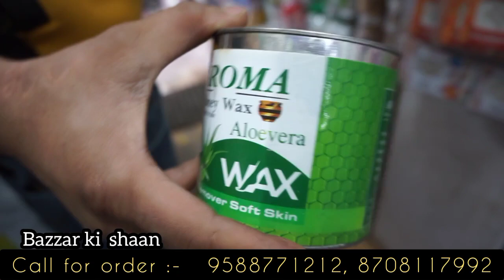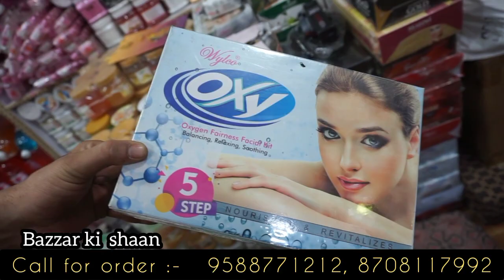मनिहारी , बिंदी, कॉस्मेटिक cosmetics wholesale market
shingar General Store
Bara Tooti , sadar Bazar,
Delhi
mob.

key words
cosmetic Jewellery wholesale market sadar bazar
jewellery shop Delhi
cosmetic wholesale beauty parlour wholesale market cosmetic manufaturer in Delhi artificial Jewellery Bussiness sadar bazar cosmeticswholesalemarket
cosmetics business,
cosmetic wholesale,
cosmetic shop,
cosmetic ka saman,
cosmetic wholesale market in delhi,
cosmetic and jewellery,
cosmetic and jewellery wholesale market in kolkata,
cosmetic and gift shop design,
cosmetic all item name,
a cosmetics shop,
a cosmetics whitening face cream,
cosmetic business ideas,
cosmetic box,
cosmetic beauty,
cosmetic business ideas in tamil,
cosmetic cream,
cosmetic company,
cosmetic dukan,
cosmetic delhi,
cosmetic design,
cosmetic decoration for wedding,
cosmetic factory in delhi,
cosmetic factory in india,
cosmetic gel,
cosmetic item wholesale market,
cosmetic items name list,
cosmetic item delhi,
cosmetics jewellery,
cosmetics jewellery wholesale,
cosmetics jewellery bazaar,
cosmetic jewelry,
cosmetic job,
cosmetic jewellery shop,
cosmetic ki dukaan,
cosmetic ki dukan kaise khole,
cosmetic ka business,
cosmetic ka saman sabse sasta kaha milta hai,
cosmetic ka business kaise shuru karen,
cosmetic ki dukan kaise sajaye,
cosmetic ludhiana,
cosmetic ludhiana wholesale,
cosmetic license india,
cosmetic lenses,
l.a girl cosmetics,
l'oreal paris cosmetics,
l'oreal active cosmetics,
loreal cosmetics,
cosmetic market,
cosmetic manufacturing,
cosmetic makeup,
cosmetic manufacturing business,
cosmetic market in delhi,
cosmetic market in kolkata,
cosmetic market in mumbai,
cosmetic night cream,
cosmetic new video,
cosmetic online shopping,
cosmetics online,
o cosmedics,
cosmetic products,
cosmetic products list,
cosmetic packing for wedding,
cosmetic point sadar bazar,
cosmetic queen,
q cosmetice,
m.q cosmetics,
mimi q cosmetics,
cosmetic retail shop,
cosmetic retail market in delhi,
cosmetic retail,
cosmetic saman,
cosmetic shop business,
cosmetic saman ki list,
a d s cosmetics,
t&s cosmetics,
cosmetics,
s.m cosmetics,
cosmetic treatment,
cosmetics in t nagar,
cosmetics used for makeup,
cosmetics used for bridal makeup,
cosmetics under 500,
new u cosmetics,
cosmetics video,
cosmetic vlog,
cosmetic vanity box,
cosmetic vyapar,
vov cosmetics review,
battlefield v cosmetics,
cosmetic wholesale market in ludhiana,
cosmetic wholesale market in ahmedabad,
cosmetic wholesale market in surat,
w cosmetics,
xcom 2 cosmetic mods,
cosmetic youtube,
cosmetic 2021
makeup box
Bangle box
Bangle whole sale market in Delhi
Sadar bazar wholesale market
cosmeticswholesalemarket
lipstick manufaturer
nailpaint
brapenty
makeup remover
makeup kit Wholesale market
cosmetic cream
cosmetic shop design
cosmetic Bussiness
maniharikabhesbanaya
manihari wholesale market kolkata
manihari wholesale market in Delhi
manihari smaan bechane ki recording
manihari cosmetic
Jewellery video
Jewellery wholesale market in Delhi
jewellery wholesale market in Mumbai
Jewellery collection
Jewellery design
branded brapenty Wholesale
branded cosmeticswholesalemarket in Delhi
brandedcosmeticswholesalemarketinkolkata
brandedclothincheappriceindelhi
branded cosmetic wholesale market in delhi,
branded cosmetic wholesale market in kolkata,
branded cosmetic wholesale,
branded cosmetic wholesale market in mumbai,